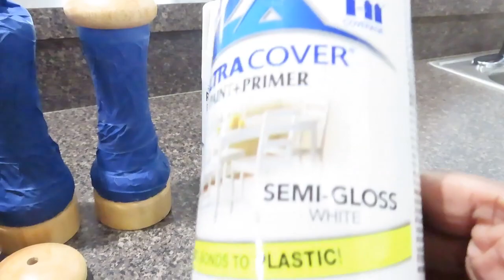DIY Home Decor | Series: Home Decor/Design for $free.99 | Ep. 1: Salt & Pepper Set | Budget Friendly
I am so excited to share this new series with you all. If you want to spruce up your home but don't want to spend a big bag, this is the series for you! Home decor and design for $free.99! Super budget friendly!!

I hope you enjoy and learn from my videos and as always, Hugs-n-love!

Lushawn

Please visit my e-commerce stores!!

My Ebay Store:

M U S I C  C R E D I T S:

Anthony M. Phillips

If you are interested in website design, YouTube Intros, etc. Click on this link...

Fiverr (Graphic Designer's Marketplace)

FaveCrafts (For All Things Crafts) No purchase necessary, just sign-up with email.